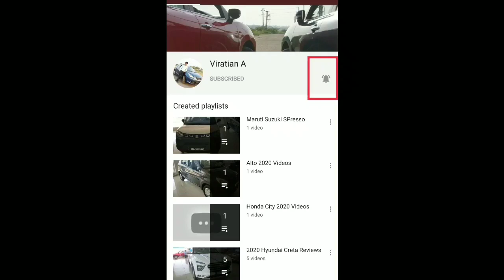2020 Hyundai Verna Projector Head Lamps ,Fog Lamps |Full Video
The Hyundai Verna 2020 comes with two petrol and one diesel engine Options  --
1.5-liter petrol (115PS/144Nm),
a 1.5-liter diesel (115PS/250Nm), and
a 1.0-liter turbo-petrol engine (120PS/172Nm).
The 1.5-liter petrol engine is offered with the choice of a 6-speed MT or CVT, while the 1.5-liter diesel gets a 6-speed MT or a 6-speed AT. Hyundai offers the turbo-petrol engine only with a 7-speed DCT.

The Hyundai Verna has the Following Variants

Hyundai Verna S

Hyundai Verna S+

Hyundai Verna SX(O)

Hyundai Verna SX(O) Turbo

Variants with Ex- Showroom Prices -

1 - Verna 1.5 Petrol Manual S - 9.31 lakh

2 - Verna 1.5 Petrol Manual SX -10.70 lakh

3 - Verna 1.5 Petrol CVT SX - 11.95 lakh

4 - Verna 1.5 Petrol Manual SX(O) -12.60 lakh

5 - Verna 1.5 Petrol CVT SX(O) - 13.85 lakh

6 - Verna 1.0 Turbo Petrol DCT SX(O) - 13.99 lakh

7 - Verna 1.5 Diesel Manual S+ - 10.66 lakh

8 - Verna 1.5 Diesel Manual S - 12.05 lakh

9 - Verna 1.5 Diesel Automatic SX  - 13.20 lakh

10 - Verna 1.5 Diesel Manual SX(O) - 13.95 lakh

11 - Verna 1.5 Diesel Automatic SX(O) - 15.10 lakh .